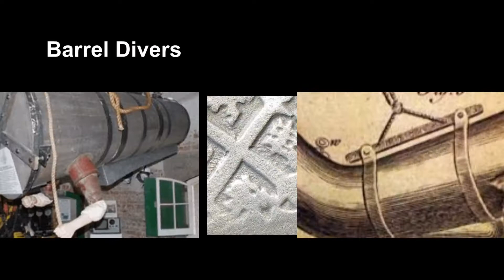VRM 3 Salvage